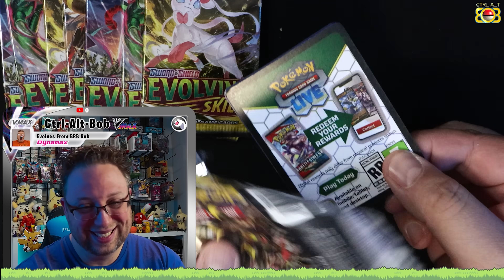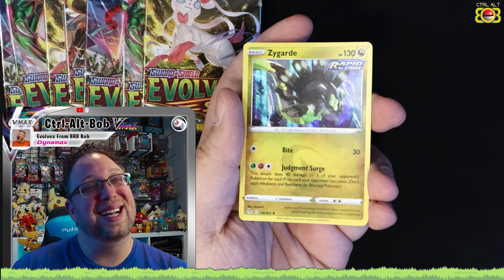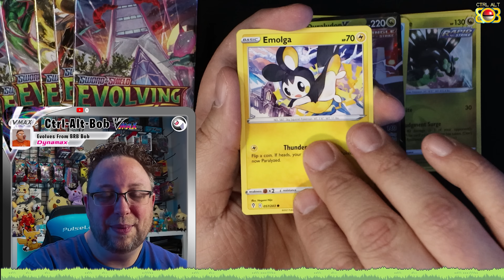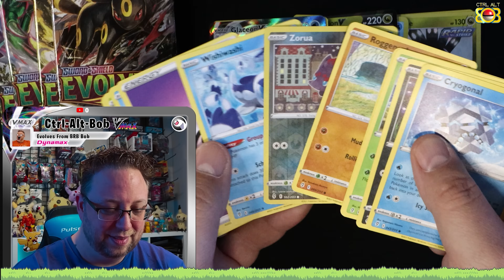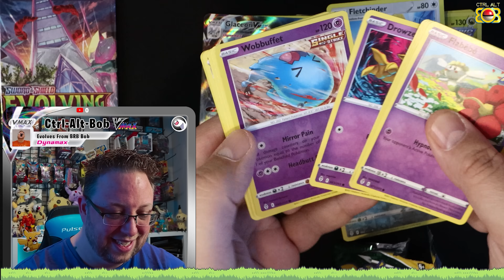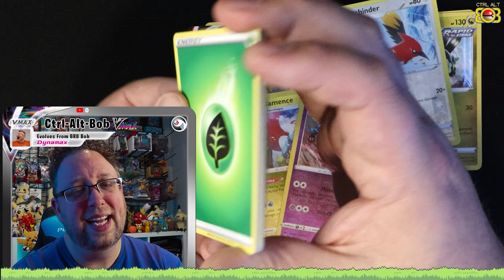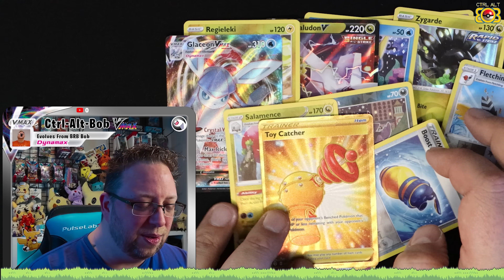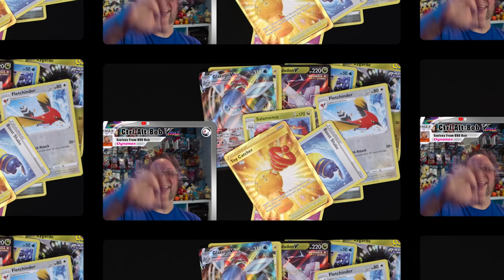Who won ?? Bob vs Serg (Evolving Skies) ETB Battle !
@PokeSerg  Steps up to go against the grand champion of battelers Bob !!  Who's going to win this one ? as our competitors rip into Evolving Skies ETB's to try and pull the most expensive card, and pull out the victory in this battle !
Head on over to his channel, and his battle video with me, and leave the comment we talked about... on his video to win all my pulls !!

The Rip & Ship & More Store is LIVE !!   If you would like to purchase something for Rip & Ship to be opened during a live stream, or if your looking for a little Pokemon retail therapy, be sure to check out for all your pokemon needs !

Can't find what your looking for, or need singles, Check out and use the discount code CTRLALTBOB at checkout to get 10% off your purchase on everything except booster boxes, because those are already an amazing price ! They ship anywhere in Canada or the USA !

If you would like to become a member of the Bob Squad, and gain access to the cool emoji's, member only posts, and get in on the monthly memeber giveaway, you can click the

If you would like to donate to help out the channel, check out this link to tip.
All proceeds from the channel go directly back into the channel, to either cover shipping costs, giveaways, and tons of other fun things!

Or you can also help out and get decked out by grabbing some merch from this link.

Ever wonder where all the amazing Ctrl Alt Bob Stickers come from.. well wonder no more, I use Sticker Mule, and right now with my referal link, you can save $10 off your next purchase

Check out Tinted Tee's for all your Custom Printing Needs, or select some stuff from their already wide selection of graphics !!

Get an extra 5% bonus GEMS on every purchase, when you use this for Boxed.gg Please play responsibly ! @boxedtcg

💌Bob Mail : 76 Main Street West, Unit 8. Grimsby ON, L3M1R6